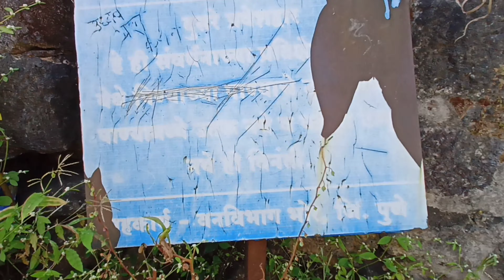किल्ले रोहीडा • रायरेश्वर गड • Solo Trek Rohida Gad | Raireshwar